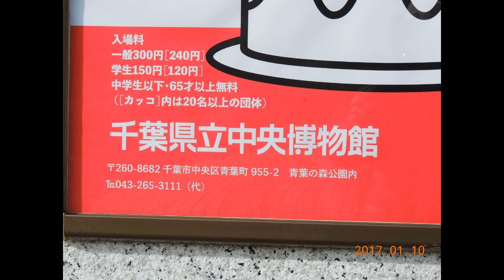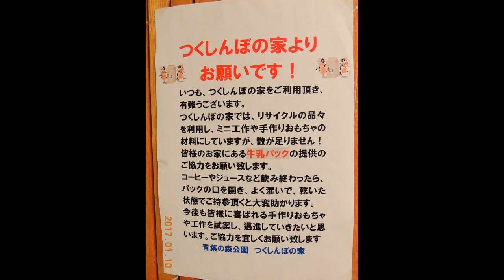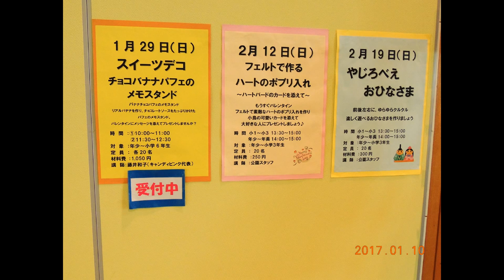(2017.01.10) 青葉の森公園と野鳥たち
青葉の森公園と野鳥たち